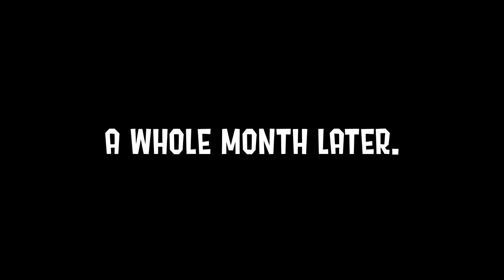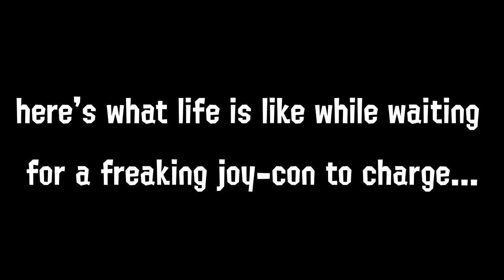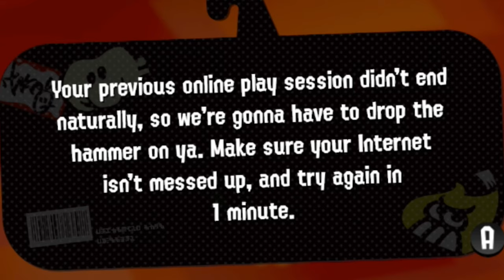BECOMING an Octoling in Splatoon 2...